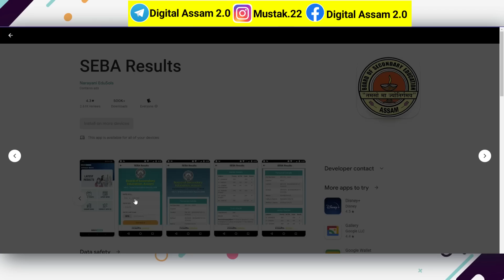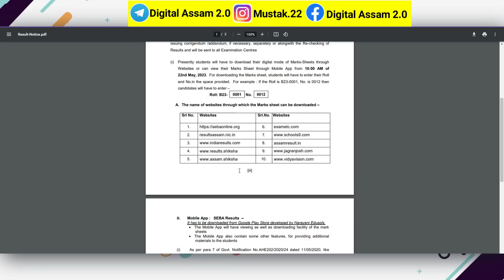How to check HSLC result 2023 assam online || SEBA announced HSLC Result Final Date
Finally SEBA announced HSLC 2022 result date, so in this video i have described how to check HSLC result online using your mobile in official website released by SEBA Officials. Hope you guyz like the video and share with friends.

8. assamresult.in